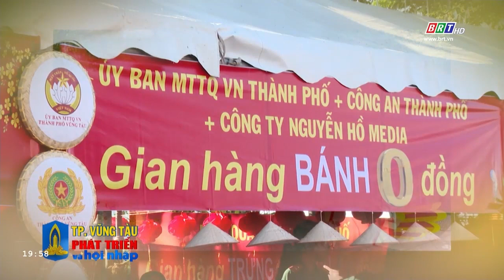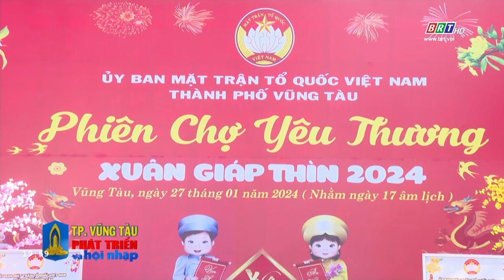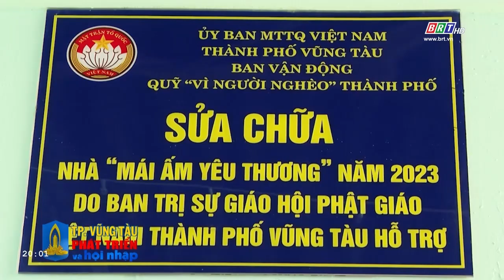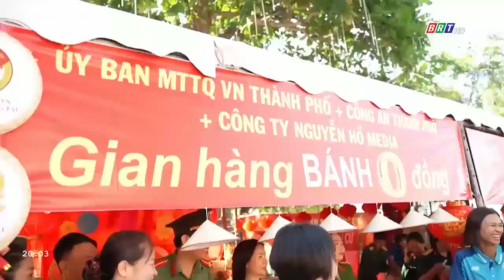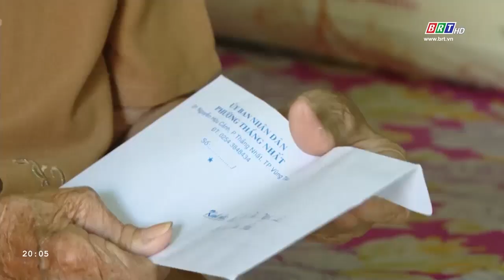Phát triển và hội nhập 05/02/2024: TP. Vũng Tàu đảm bảo mọi người, mọi nhà đều có Tết | BRT TV